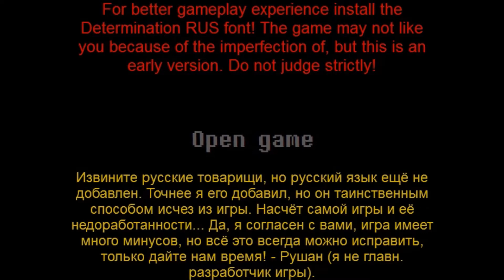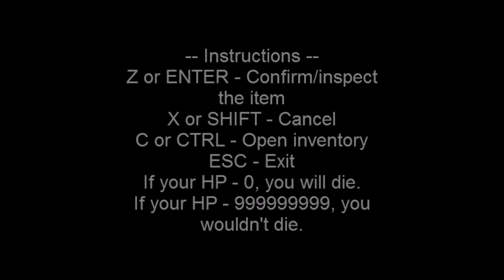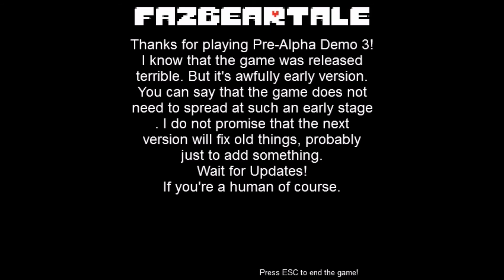FazbearTale (Pre-Alpa 3 Demo)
We continue on with the game, running both the paths of ultimate good and evil. And we end up with the best genocide ending, ever.